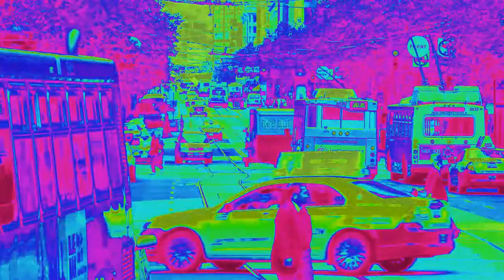Street Traffic In Silent Heat Map